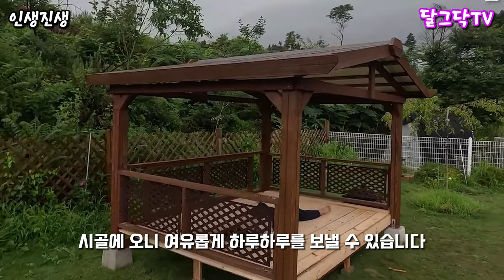시골에 살면 좋은 점 6가지!,귀촌3년차의 현실적인 이야기,겨울철 면역력 관리, 피로회복,인생진생 진수백 인삼열매즙,선물 추천,전원주택,귀촌부부,청년농부,전원생활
▶달그닥TV 소통 카카오톡 ㄴ 친구추가_ID로 추가 : ekfrmekr79(달그닥79) 로 검색하세요
▶달그닥TV 응원, 영상 제작 후원하기 : 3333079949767 카카오뱅크 임미옥
                                                                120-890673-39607 KEB하나은행 임미옥

평소에 많이 도와주시는 고마운 분들께 선물하기 딱 좋아~! 겨울철 면역력 관리, 피로회복,인생진생 진수백 인삼열매즙,선물 추천,전원주택,귀촌부부,청년농부,전원생활

달그닥TV 구독자분들을 위해 추가 할인+단독 사은품 인삼열매차 추가지급 예정